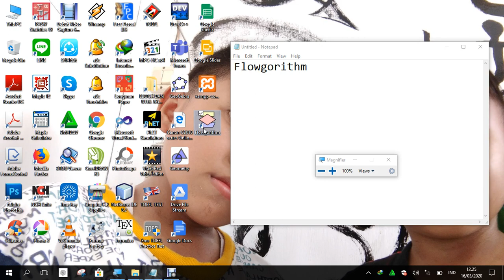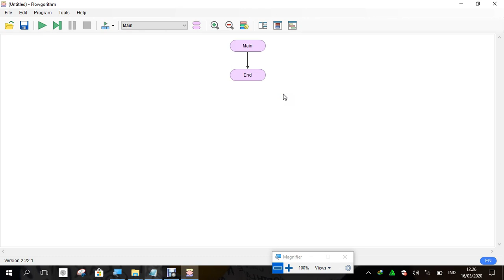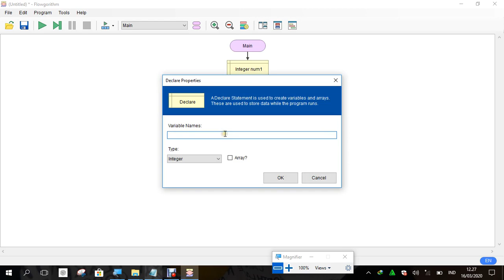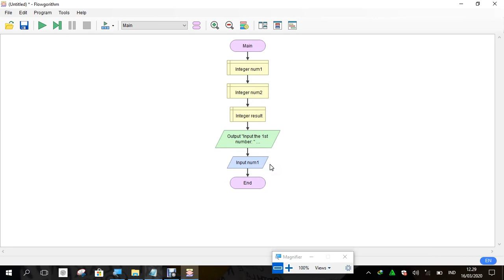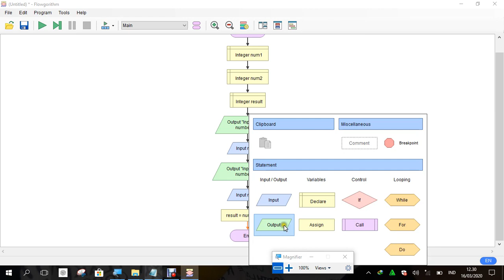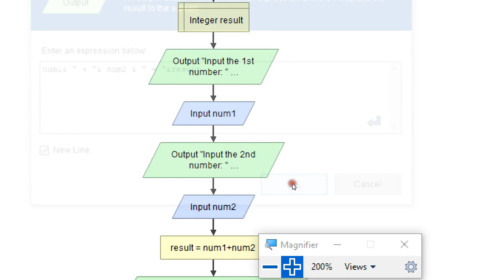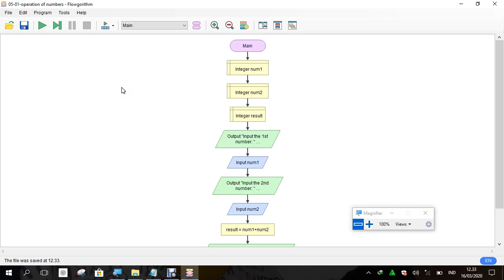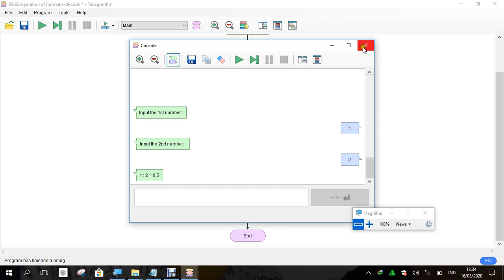Introduction of Flowgorithm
This video consist introduction making flowchart and transfer flowchart to program code. In this video, you will be given some sample flowchart and how to transfer that flowchart into program code